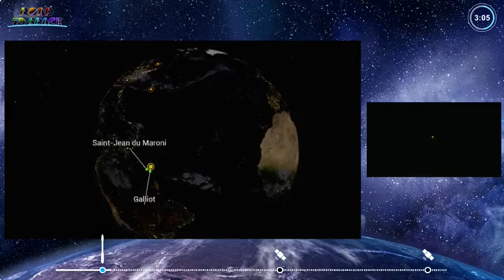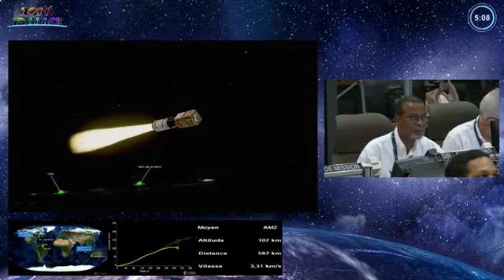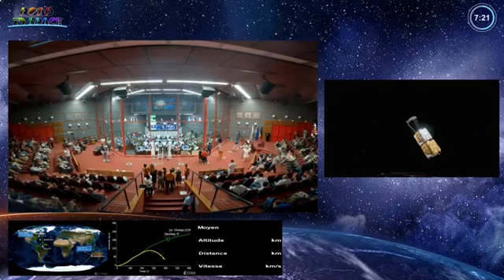Europe's Vega C Rocket Fails On 2nd-Ever Mission, 2 Satellites Lost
The second mission of Europe's new Vega C rocket did not go according to plan.

The medium-lift Vega C lifted off from Europe's Spaceport in Kourou, French Guiana on Tuesday (Dec. 20) at 8:47 p.m. EST (10:47 p.m. local time; 0147 GMT on Dec. 21), carrying two satellites for Airbus' Pléiades Neo Earth-imaging constellation.

The rocket's first stage, known as the P120C, did its job. But the second stage, called the Zefiro 40, did not.
"Approximately 2 minutes and 27 seconds after liftoff an anomaly occurred on the Zefiro 40, thus ending the Vega C mission," representatives of Arianespace, the French company that operates the Vega C, said in an emailed statement on Tuesday night. "Data analyses are in progress to determine the reasons of this failure."
An Arianespace Vega C rocket launches from Europe's Spaceport in Kourou, French Guiana, carrying two Earth-observation satellites for Airbus' Pléiades Neo constellation on Dec. 20, 2022. The mission failed shortly after liftoff. (Image credit: Arianespace)
The Vega C was developed by the European Space Agency (ESA) and is operated by Arianespace.

The 115-foot-tall (35 meters), four-stage rocket is a more powerful version of the Vega, which first flew in 2012. The Vega C can haul about 5,070 pounds (2,300 kilograms) of payload to a 435-mile-high (700 kilometers) sun-synchronous orbit, compared to 3,300 pounds (1,500 kg) for the older rocket, according to Arianespace(opens in new tab).

The two spacecraft that were lost due to Tuesday's failure, Pléiades Neo 5 and Pléiades Neo 6, together weighed 4,359 pounds (1,977 kg). The duo were headed to sun-synchronous orbit, where they would have completed Airbus' Pléiades Neo Earth-imaging constellation.

"The constellation is made of four identical satellites, built using the latest Airbus innovations and technological developments, and allows to image any point of the globe, several times per day, at 30-centimeter [12 inches] resolution," Arianespace wrote in a mission description of the Vega C.
The Vega C had one flight under its belt before Tuesday. In July 2022, the rocket successfully lofted LARES-2, a 650-pound (295 kg) satellite developed by the Italian Space Agency, as well as six ride-along cubesats.

Tuesday's mission was originally supposed to lift off on Nov. 24. But Arianespace delayed it nearly a month to replace faulty equipment on the rocket, a process that required opening the Vega C's payload fairing at a processing facility in Kourou.
"Highly agile and reactive, they can be tasked up to 15 minutes before acquisition and send the images back to Earth within the following hour," Arianespace added. "Smaller, lighter, more agile, accurate and reactive than the competition, they are the first of their class whose capacity will be fully commercially available."